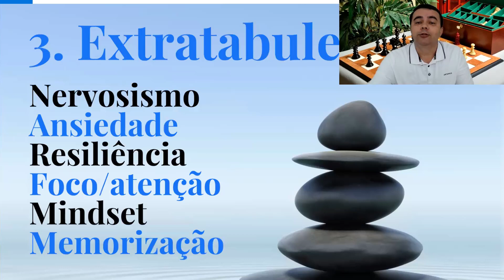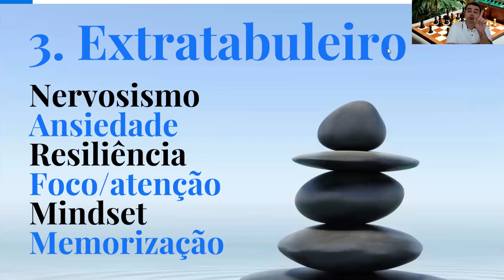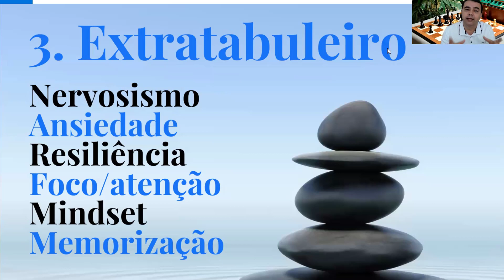O que te impede de MELHORAR no xadrez?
🎁 Baixe os ebooks do MÉTODO DOS 6 PILARES para evoluir no xadrez

Está difícil treinar sozinho?! Então contrate um CURSO VIP! Só você e o Prof. Gérson Peres durante as aulas online.

📔📕📗📘 Venha para o CXOL, o Brasil treina com a gente. Nosso plano é melhorar seu xadrez! Treinamento individual, em grupo ou por vídeo através do Método dos 6 Pilares criado há 32 anos pelo professor Gérson Peres e que já atendeu mais de 16,3 mil alunos

♚ Adesão ao MAESTRUS - a Plataforma EaD de Treinamento do Clube de Xadrez Online:

❎  COMBOS

■ Repertório de Aberturas Nº 1 (Colle Clássico, Caro-Kann e Semi-Eslava)

■ Repertório de Aberturas Nº 2 (Inglesa, Siciliana Dragão e Benoni Moderna)

■ Repertório de Aberturas Nº 3 (Colle-Zukertort, Siciliana Scheveningen e Ortodoxa)

■ Repertório de Aberturas Nº 4 (Ataque Índio do Rei, Pirc e Índia do Rei)

■ Repertório de Aberturas Nº 5 (Bird, Escandinava e Holandesa)

■ Repertório de Aberturas Nº 6 (Catalã, Francesa e Grunfeld)

■ Repertório de Aberturas Nº 7 (Sistema Botvinnik, Moderna e Simétrica)

■ Combo de 7 Repertórios de Aberturas por Estrutura de Brancas e Pretas

🔶 Cursos de Formação (com Certificado)

🔹 Cursos VIPs Individuais Online

► Light (10 Aulas - 2 meses e meio de treinamento)

🔹 Treinamentos VIPs Especiais Online

Faça contato com o CXOL:

Empresa: Clube de Xadrez Online (CXOL: 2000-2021)
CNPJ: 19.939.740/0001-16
Endereço: Rua Sebastião José de Souza 15 - Jd Daniela
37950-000 São Sebastião do Paraíso/MG

SOBRE O CRIADOR DO CXOL: Gérson Peres Batista é mestre nacional e tetracampeão mineiro absoluto. É formado em pedagogia, pós-graduado em tecnologias e educação a distância, além de técnico desportivo com habilitação em xadrez (Cref 9681-P/MG). Superou a marca de 16,3 mil alunos atendidos em escolas, clubes e pela internet, tendo já disputado mais de 800 torneios em sua carreira. Fundou o Clube de Xadrez Online - CXOL site que já publicou 16 mil artigos especializados. Criou o Canal CXOL no YouTube que conta com cerca de 1.200 vídeos no ar. Coautor dos livros impressos "O Espírito da Abertura" e "Os Mestres do Xadrez", escreveu ainda 23 livros digitais através da série MÉTODO DOS 6 PILARES. É autor de mais de 700 videoaulas que compõem o catálogo da Loja do CXOL Desde 1989 vem jogando e ensinando xadrez!